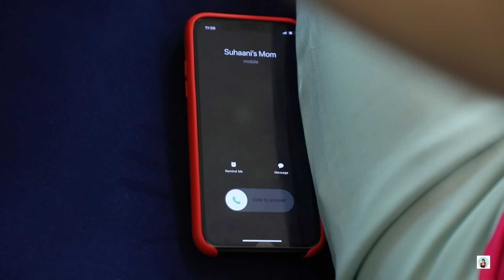Tuition Teacher - Face The Truth | Emotional Short Film | ShrutiArjunAnand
Kya Suhani ki sachchai use apni teacher ke qareeb le ayegi ya nafrat badhayegi..Jaan ne ke liye video end tak zaroor dekhein aur Like, Share & channel ko Subscribe karna bilkul mat bhoolna..

CREDITS:-
Artists: Shruti Anand, Jeetusri, Sapna Bhati, Radhika Anand
Director: Suraj Sundriyal
Associate Producer: Shivani Khanna
Written by: Shivani Khanna
DOP & Cameramen: Dinesh Kumar & Shubham Singh
Shoot Coordinator: Amit Prajapati
Support Staff : Danish Khan & Rita
Editing: Rahul Singh
Promotions: Shubhi Luthra & Komal Sharma
Channel Head: Shruti Anand

SpiceUp is a digital media company that owns six YouTubbe channels, including Anaysa, Anaysa Shorts, Spiceup Gamers , Shruti Arjun Anand, DIY Queen & Toy Stars.